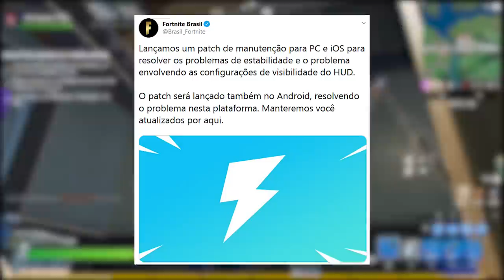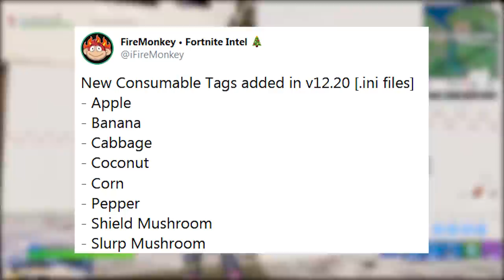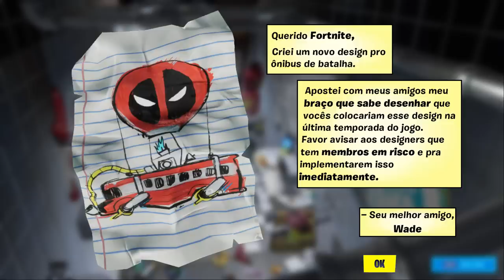FORTNITE - PICARETA GRÁTIS e ORIGEM PLATAFORMA DESTRUIÇÃO??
Fala gurizada, nesse vídeo comento sobre uma picareta grátis no Fortnite Battle Royale, teorias destruição plataforma, update com nova skin, novos consumíveis e muito mais. Espero que gostem :)